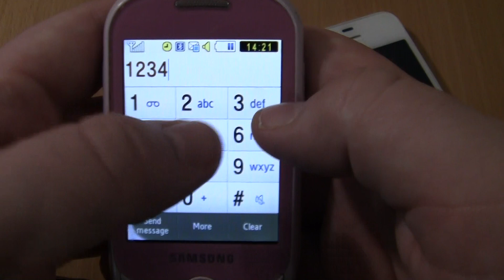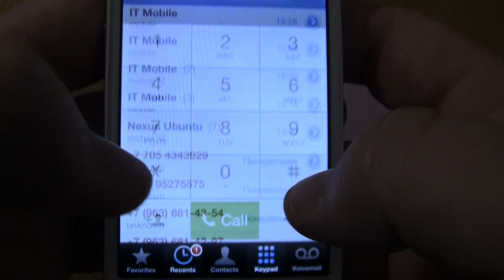Iphone 4s+Samsung С3510 Corby Incoming call+Alarms at the Same Time